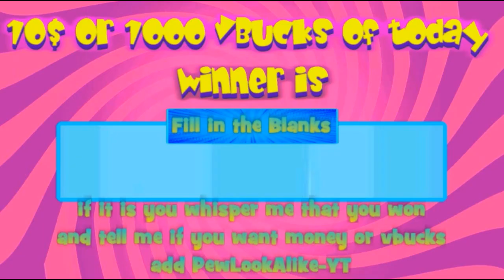60 Players Last one on the right Color Loses with PewLookAlike in Fortnite